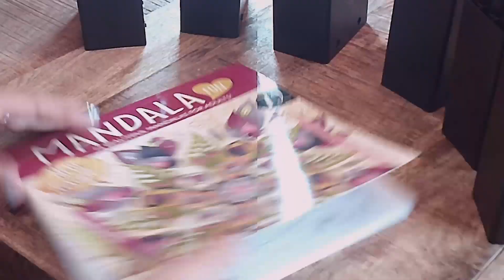Comment colorier un mandala avec des twinmarkers : petite pause pleine de zénitude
Hello les ami(e)s, aujourd'hui une petite séance de zen thérapie avec une colo de mandala pour offrir. J'ai adoré le colorier et y apporter ma touche perso. En même temps, j'échange avec vous sur la manière dont j'aime colorier. J'espère que vous aimerez cette petite pause pleine de zénitude. A bientôt bisous
Bon visionnage ! 💋

🔻 Plus d'infos en description 🔻
Matériel utilisé :
-Twinmarquers Action
- Cahier de coloriage mandala Action
- Washi tape Action